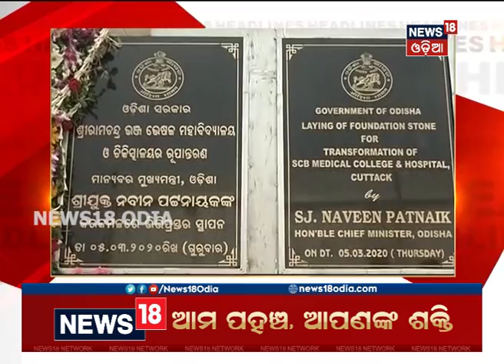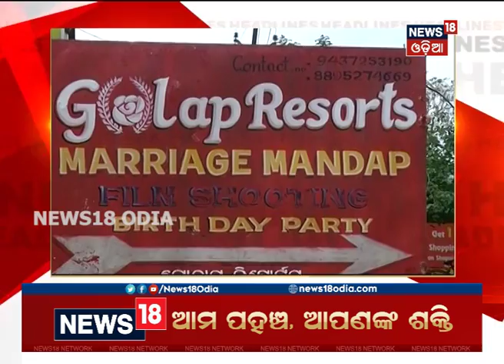Headlines This Hour